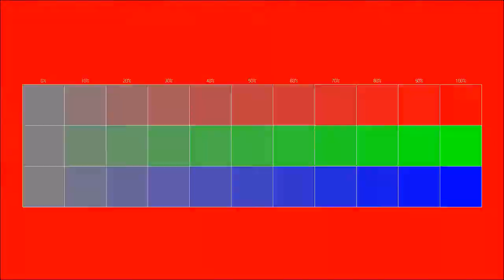Free instrumental You can use for any purpose 102